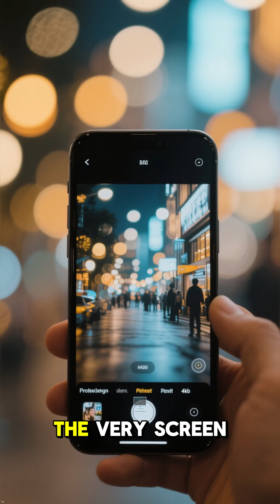The ONE Number That Changed HISTORY Forever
Picture this: In the golden halls of 5th century Gupta India, a mathematician named Brahmagupta was about to unleash the most dangerous idea in human history. Not a weapon. Not a plague. A number. Zero.
But here's the shocking truth the textbooks won't tell you—zero wasn't just discovered. It was invented. And it nearly broke mathematics forever.